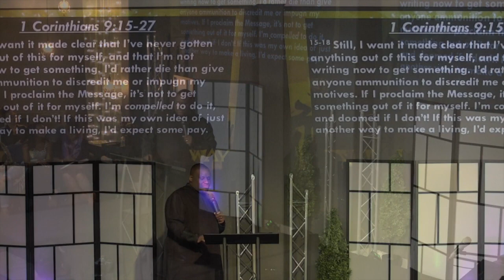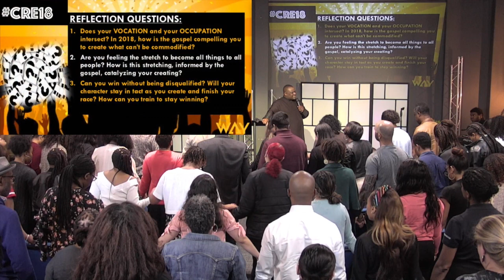CRE18 to Win by Pastor Michael McBride